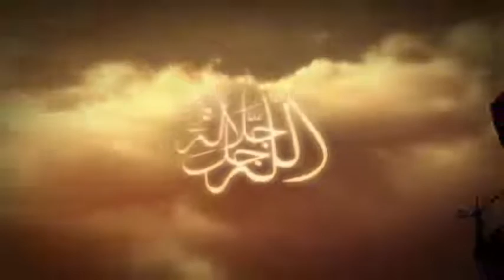Hazrat Hood A S ki Qoum Per Azab Kyun Aya